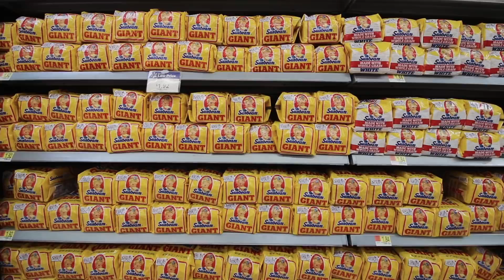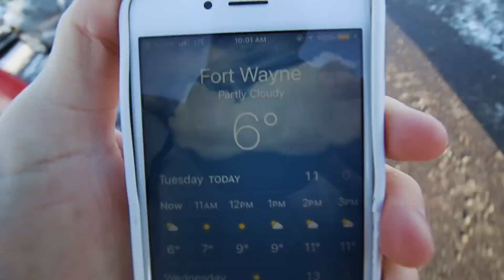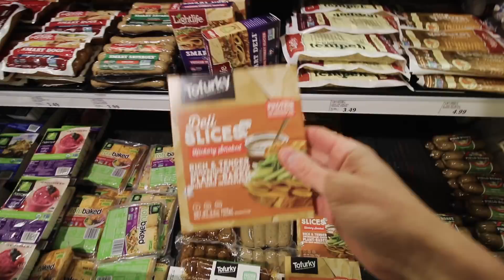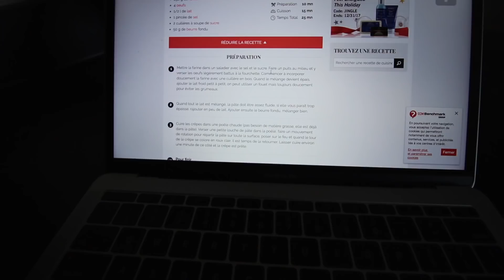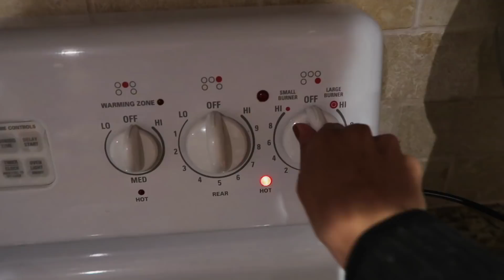2 AMÉRICAINS TENTENT DE FAIRE DES CRÊPES | DamonAndJo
Ok ok ok on ne peut pas nous blâmer que sur ça, vu qu'on est nuls dans la cuisine (EN CUISINE FRANÇAISE).

DES AUTRES VLOGS DE CUISINE EN FRANÇAIS